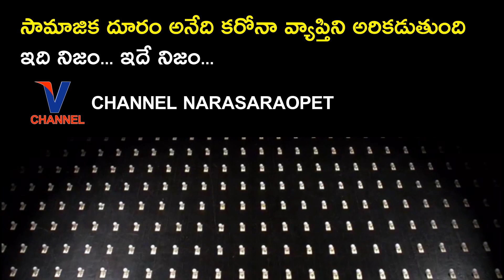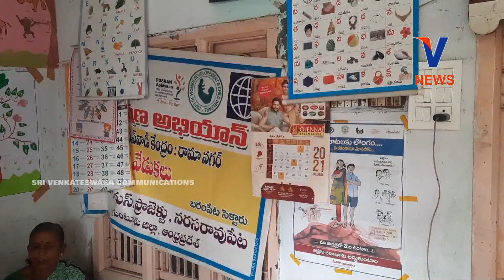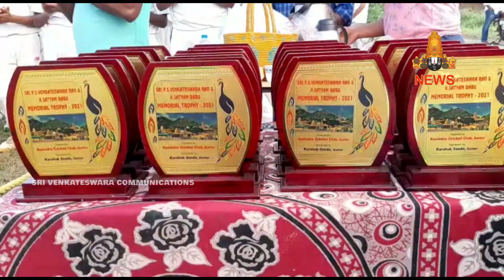01 - FEBRUARY - 2021 | V CHANNEL NARASARAOPET